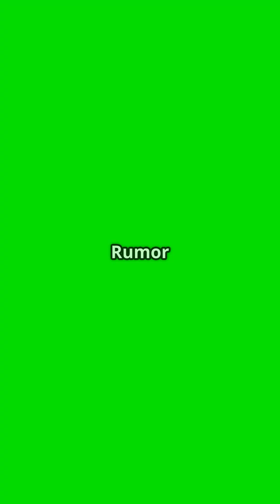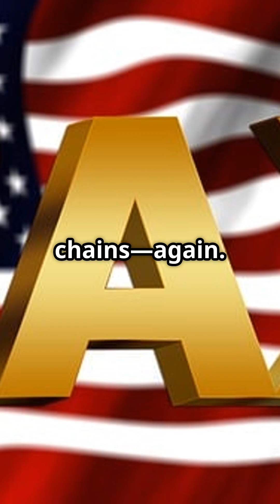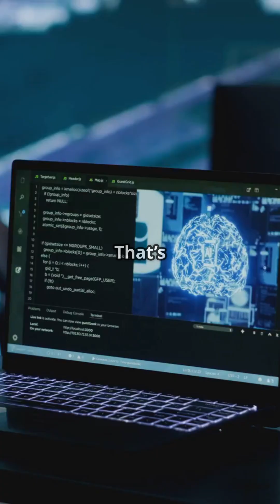Robots Are Now Running Marathons and More in Byte-Sized AI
Dive into the latest developments in the AI world with our "Byte-Size AI" update for April 16, 2025! In just under 3 minutes, we cover crucial topics like OpenAI's revamped risk framework focusing on existential threats, the buzz around a potential AI-driven social media platform, and China's rapid AI advancements. Discover how U.S. tariffs are pushing companies to adopt robotics, and witness the first-ever half-marathon featuring both humans and robots in China! This is your go-to source for quick, insightful AI news.